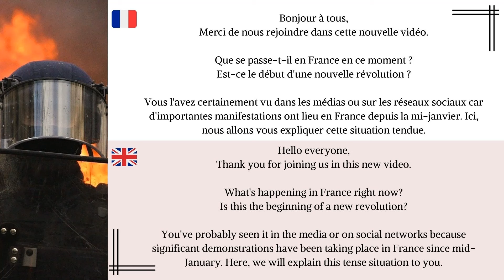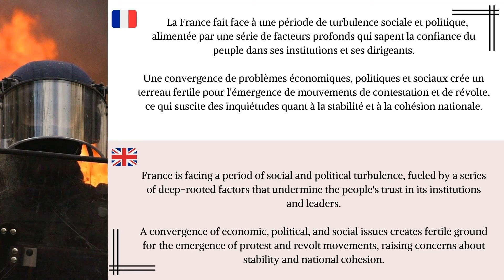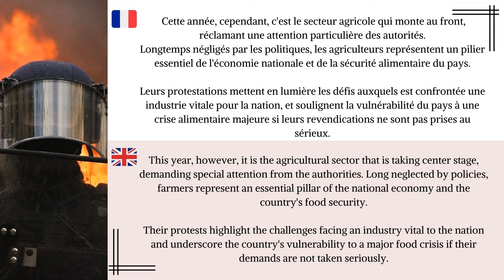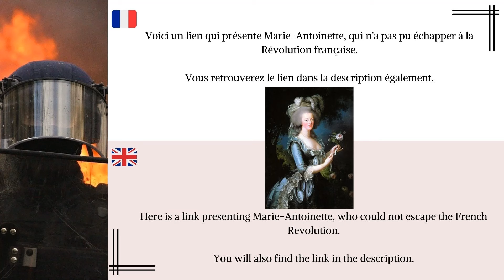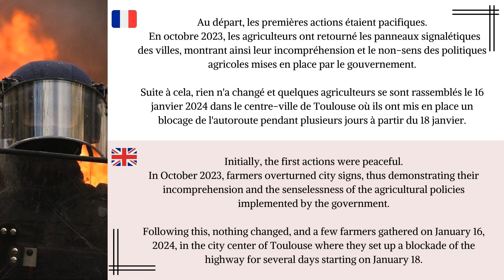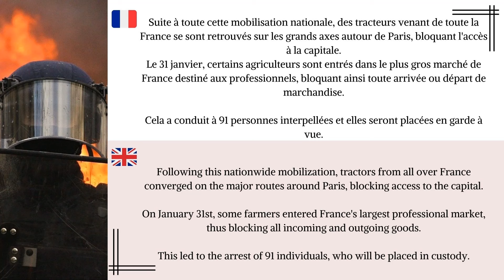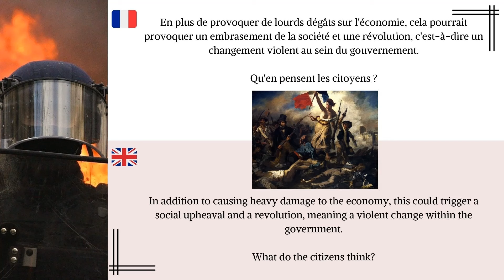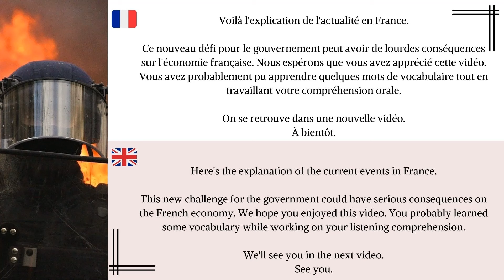French farmers revolt in Paris. Les agriculteurs en colère. Paris under a revolution? Study French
What's happening in France? Is it the beginning of a revolution?

Farmers are angry, and they're making it known. Paris is surrounded, and the French government is facing a new crisis. How will the French government handle these demonstrations?

Discover the French news in this video. It's also designed to help you improve your listening comprehension for French exams such as the DELF or DALF.

Explore French traditions, culture, food, history, and much more in videos dedicated to learning French with French and English subtitles.

As promised in the video, here is the link that presents Marie-Antoinette, who did not survive the anger of the French.

Qu'est-ce qui se passe en France ? Est-ce le début d'une révolution ?

Les agriculteurs expriment leur colère et le font savoir. Paris est encerclé et le gouvernement français traverse une nouvelle crise. Comment le gouvernement français va-t-il faire face à ces manifestations ?

Découvrez l'actualité française dans cette vidéo. Elle est également conçue pour vous aider à améliorer votre compréhension orale pour passer des examens de français tels que le DELF ou le DALF.

Explorez les traditions françaises, sa culture, sa nourriture, son histoire et bien plus encore dans des vidéos dédiées à l'apprentissage du français grâce à ses sous-titres français et anglais.

Comme promis dans la vidéo, voici le lien qui présente Marie-Antoinette, qui n'a pas survécu à la colère des Français.